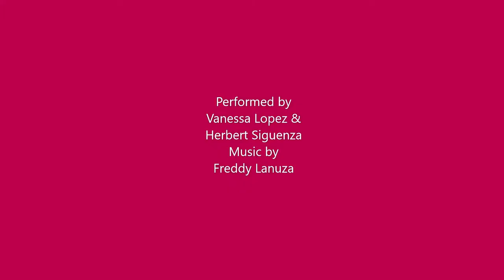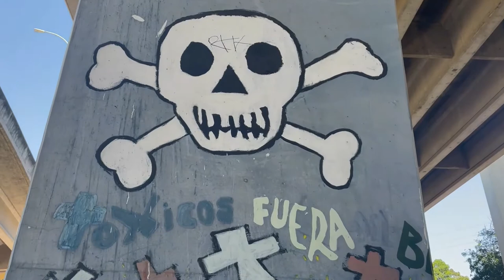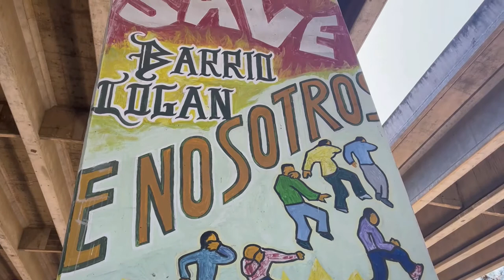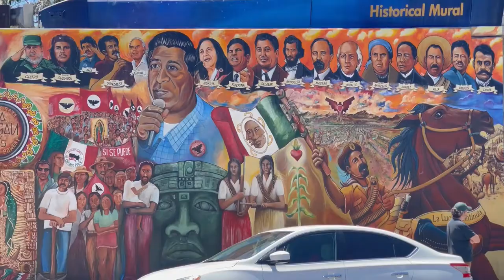Exodus!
Sketch written by Mabelle Reynoso. Performed by Vanessa Lopez and Herbert Siguenza. Music by Freddy Lanuza.
For the CAC Resistance Creates Beauty project for the Chicano Park Museum and Cultural Center.